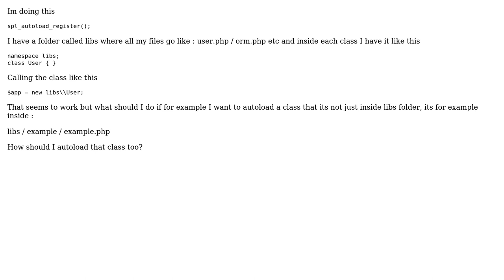PHP Autoloading subfolder (2 Solutions!!)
PHP Autoloading subfolder

With thanks & praise to God, and with thanks to the many people who have made this project possible! | Content (except music & images) licensed under CC BY-SA | Music | Images & others | With thanks to user Raggaer user Phil user George Brighton and the Stack Exchange Network Trademarks are property of their respective owners. You are responsible for your own actions.